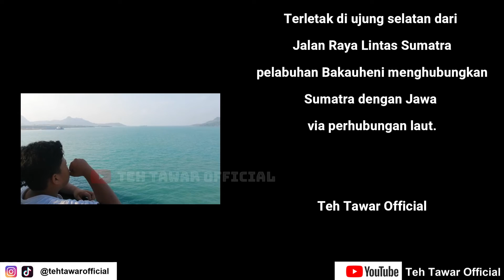PELABUHAN BAKAUHENI SUASANA PELABUHAN BAKAUHENI 31 JULI 2022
Pelabuhan Bakauheni adalah sebuah pelabuhan penyeberangan yang terletak di Kecamatan Bakauheni, Kabupaten Lampung Selatan. Terletak di ujung selatan dari Jalan Raya Lintas Sumatra, pelabuhan Bakauheni menghubungkan Sumatra dengan Jawa via perhubungan laut